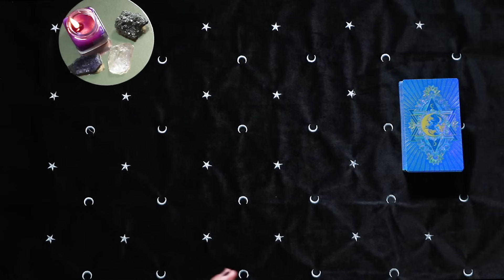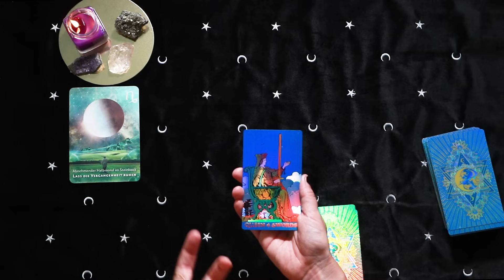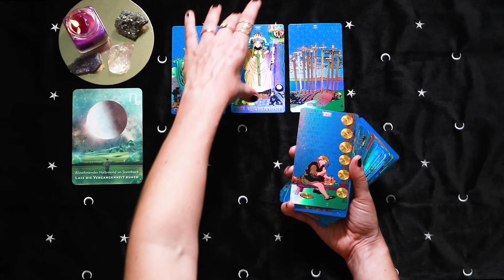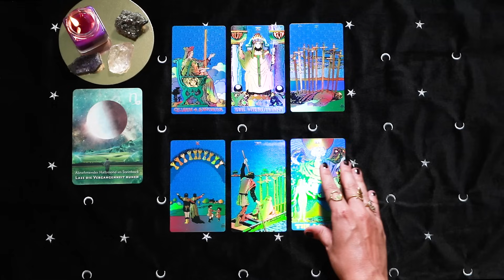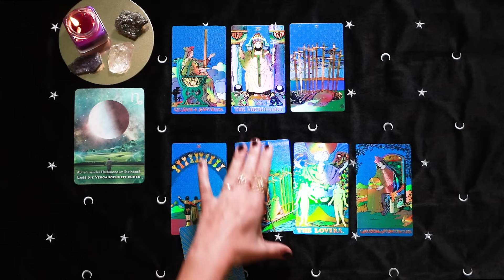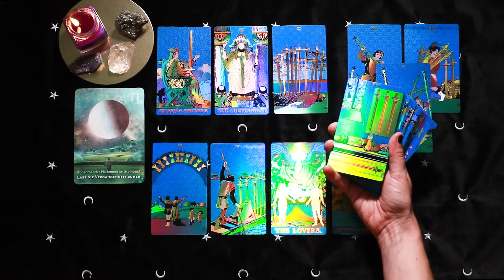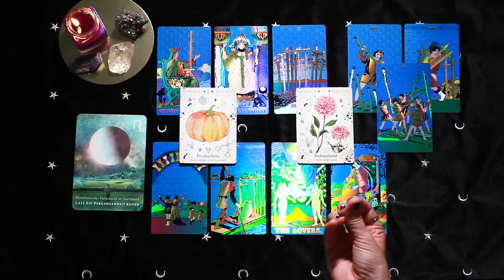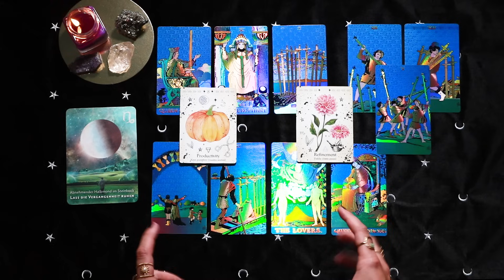DAS solltest du für dich behalten! 🤫 HÜTE diesen SCHATZ • Botschaft der geistigen Welt für JETZT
✳WARTELISTE FÜR DIE AUSBILDUNG ZUM TAROT SPIRIT GUIDE 2024✳

✳ MAGICAL MANIFESTO - Eine magische Reise hinzu dem Leben, das wirklich für dich bestimmt ist - 4 Tages Workshop✳

✳ UNIQUE WISDOM✳  Hol dir meinen 4 Tages Workshop, um deine einzigartige Weisheit zu entfachen!

✳ PERSÖNLICHES READING ✳
⇢Ich vergebe nur gezielt, von Zeit zu Zeit, persönliche Readings.

Tarotkarten:
⫸Affirmators Tarot
⫸Tarot of the divine
⫸The textured tarot
⫸Mystisches Tarot h
⫸Mystic Monday Tarot
⫸Autumn Miss Tarot
⫸Golden Universal Tarot
⫸Tarot der neuen Zeit
⫸Modern Witch Tarot
⫸Golden Art Nouveau Tarot
⫸Deviant Moon Tarot
⫸Tarot del Fuego
⫸Radiant Tarot
⫸Blue Tarot

Orakelkarten:
⫸Moonology Wünsche Orakel
⫸Moonology Orakel
⫸Starseed Orakel
⫸Krafttier Orakel
⫸Antworten der Engel Orakel
⫸Situation Love Orakel
⫸The hidden truth Orakel
⫸Transformation Codes
⫸Medizin zum aufmalen
⫸Gilded Royale Lenormand
⫸Lenormand Karten (Weisse Eule)